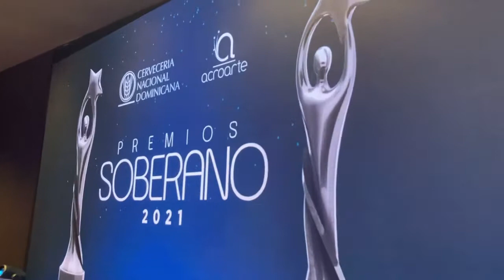Clarisa Molina y Caroline Aquino asumen el reto de presentar Premios Soberano 2021!!!